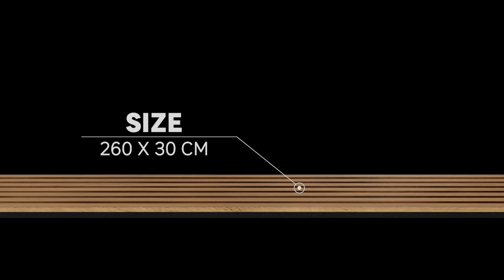Panneaux Tasseaux en Bois avec Feutrine : Sublimez l'Esthétique de Votre Intérieur | RAVIK by Artens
Découvrez la dernière tendance en décoration intérieure avec nos panneaux tasseaux en bois avec feutrine ! Disponibles en plusieurs couleurs, ces panneaux offrent une façon élégante et stylée d'embellir n'importe quelle pièce. Parfaits pour ajouter une touche d'élégance et de sophistication, nos panneaux sont conçus pour faire ressortir votre maison.

► Qui sommes-nous ?
Artens, expert en sols, murs et menuiserie intérieure, propose une large gamme pour personnaliser votre intérieur et extérieur.

Notre marque vous invite à sublimer vos sols et murs avec une variété de revêtements tels que des carreaux, des parquets stratifiés, des panneaux PVC ou des mosaïques. De plus, Artens propose également une gamme complète de menuiserie incluant des portes, des rails coulissants, des cloisons vitrées et des moustiquaires de haute qualité. Tous nos produits offrent une expérience optimale, avec un style inimitable.

En tant qu'acteur du marché du bricolage, nous vous accompagnons dans la réalisation de vos projets en proposant des solutions d'installation accessibles à tous. Notre chaîne YouTube propose des vidéos pour réaliser vos projets de bricolage et de décoration en toute simplicité.

Trouvez plus de vidéos sur notre chaîne.

► Notre produit
Découvrez les panneaux muraux RAVIK 30x260cm d'Artens en lattes de MDF sur feutrine noire. Grâce à la gamme RAVIK et ses différentes couleurs, Artens vous invite à personnaliser votre intérieur en créant des ambiances élégantes et intemporelles, que ce soit en quelques touches à la tête de votre lit, derrière votre bureau ou dans votre couloir. Ce panneau de 30 cm de large sur 260 cm de long peut être collé ou vissé au mur rapidement et facilement et peut être découpé selon vos besoins pour un résultat sur mesure. Nous recommandons fortement de laisser un espace de 5 mm entre le panneau et le sol fini pour empêcher la remontée d'humidité par capillarité en cas de lavage intensif de votre sol. Vendu à l'unité. La gamme RAVIK d'Artens est disponible en effet chêne naturel et en effet noyer. Certifié FSC. Garantie de 5 ans.